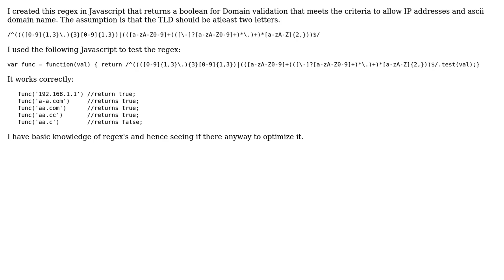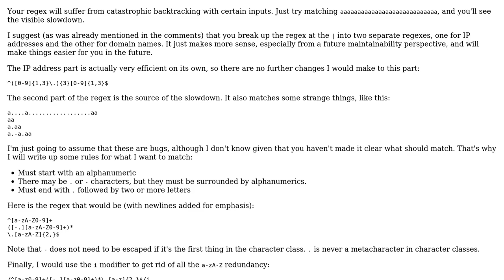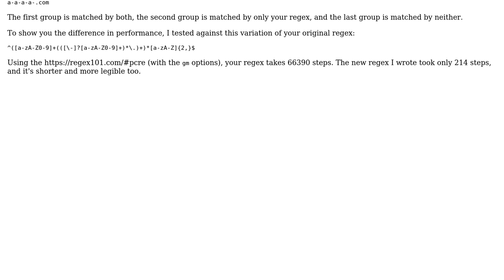Regex for domain validation name validation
With thanks & praise to God, and with thanks to the many people who have made this project possible! | Content (except music & images) licensed under CC BY-SA | Music | Images & others | With thanks to user randominstanceOfLivingThing user Laurel user 200_success and the Stack Exchange Network Trademarks are property of their respective owners. You are responsible for your own actions.